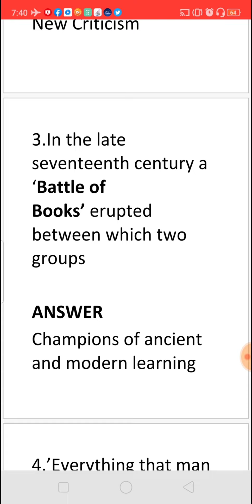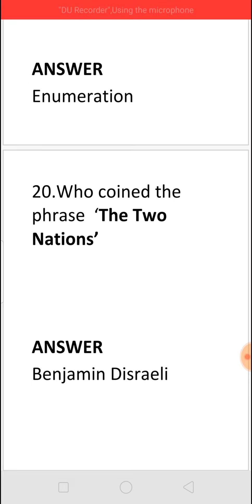Q & A (124) FOR MCQS IN ENGLISH FOR COMPETITIVE EXAMS